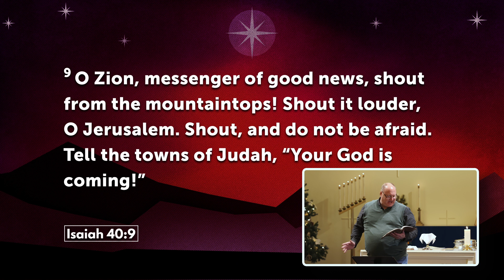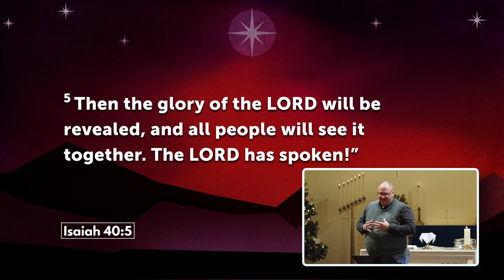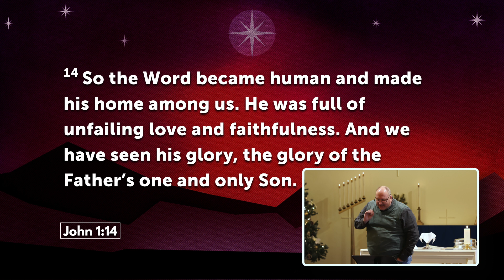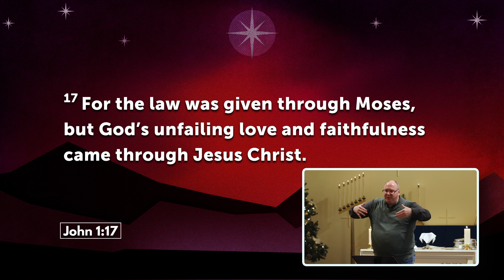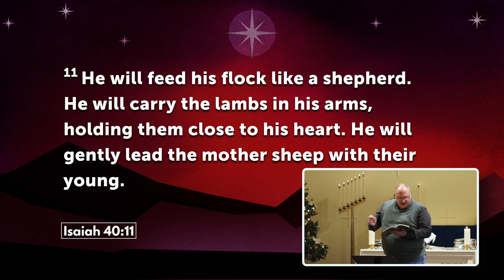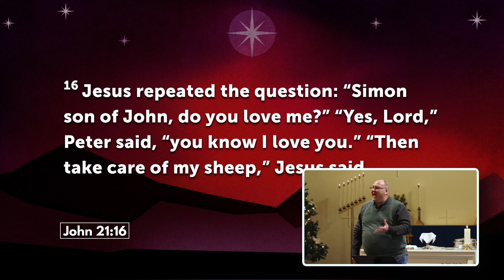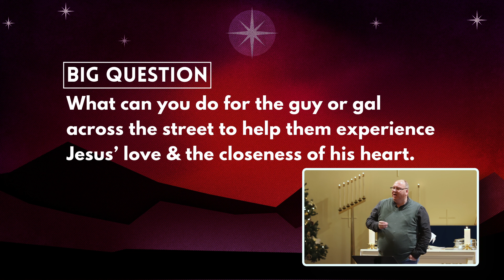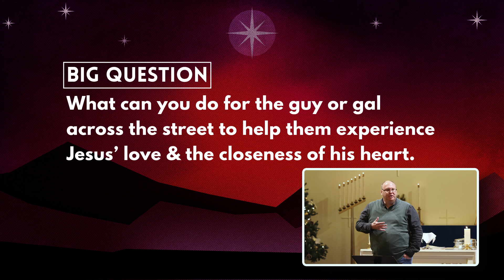GOD’S GLORIOUS LOVE (That Every Heart Longs to Feel)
The season of Advent is upon us again—a time to reflect upon the hope, love, joy, and peace we have in Jesus with Christ at the center of our lives. In today’s message, Pastor Jason shared with us how Jesus the full expression of God’s glorious love on this earth. He came to comfort every creature by filling them with his wonderful love.

Perhaps we all know, or we’ve all met, someone who doesn’t know the gift of love that Jesus gives. What better gift during Christmastime can we give (besides the hope that dwells within us) than the love of Jesus who dies on the cross for our sins. This Christmastime do as Jesus commanded his disciple Peter (and all of us by extension): take care of others by holding them close to your heart; and in this way, perhaps those who haven’t felt God’s love will experience the love of Jesus for the very first time.